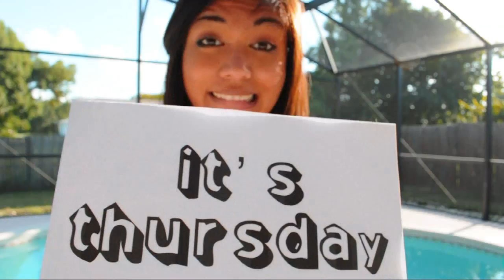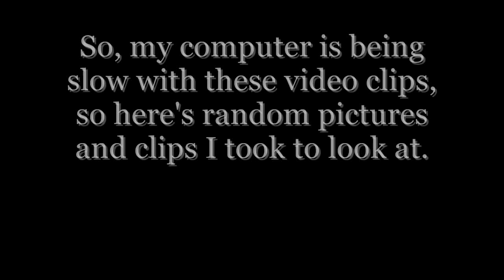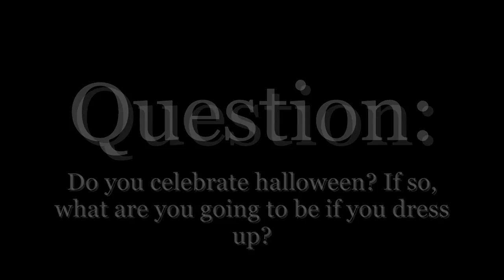The One Who's Seeing Paranormal Activity 2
Tonight, so enjoy the video, llol.